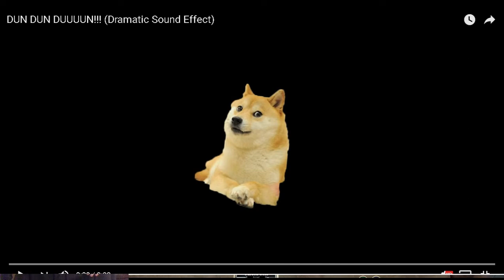Guys bms me then gets smacked 10/10 bm kid LUL (7th win arena)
Guys bms me all game misplays and gets smacked EleGiggle